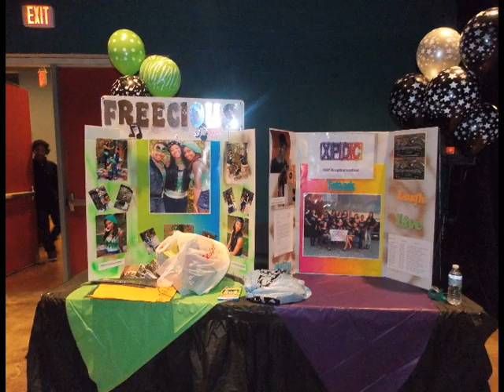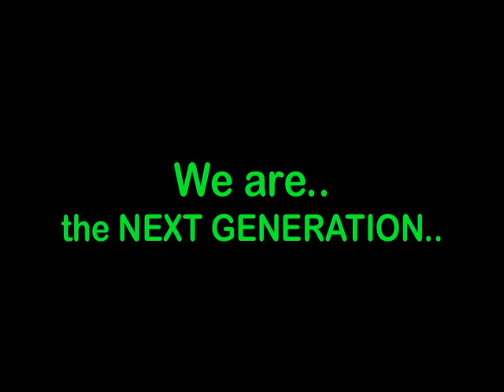**Behind the Scenes** Freecious&XPDC- Next Generation- January 19, 2013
5th annual Freecious family and friends day. Break out performance by XPDC.